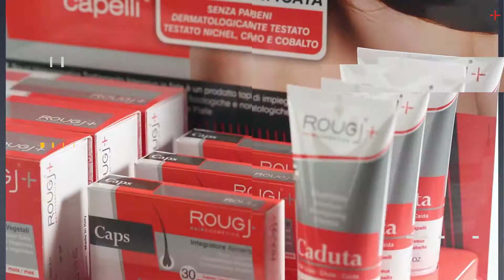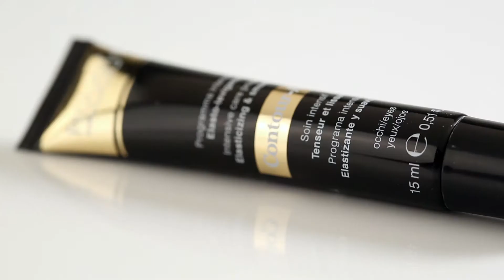Rougj + L'evoluzione della bellezza in farmacia.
Video clip realizzato per la presentazione del 1° Rougj Happening del 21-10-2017  al Fairmont, Monte Carlo.